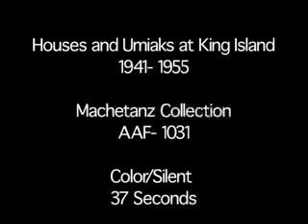Alaska Film Archives: King Island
Historical film of King Island from the Alaska Film Archives.